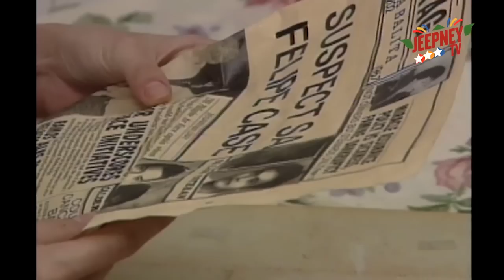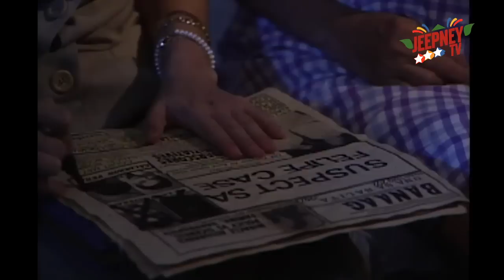Star Drama Theater: Dawn | FULL EPISODE 03 (Dawn Zulueta x Robert Arevalo)